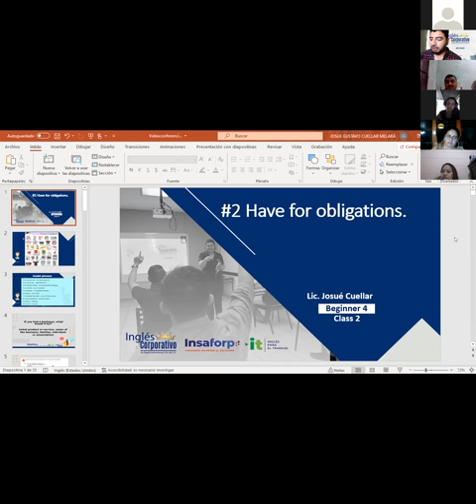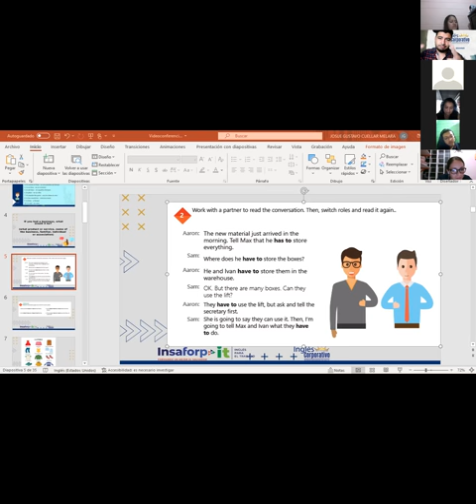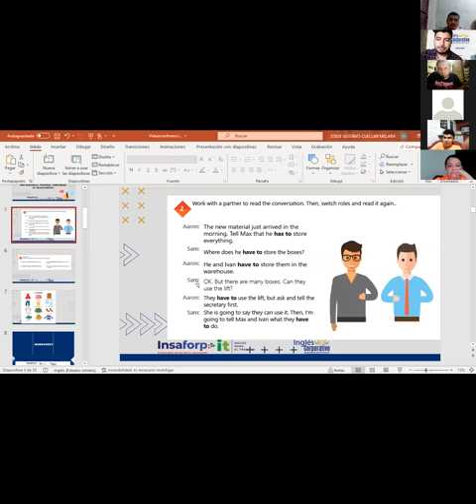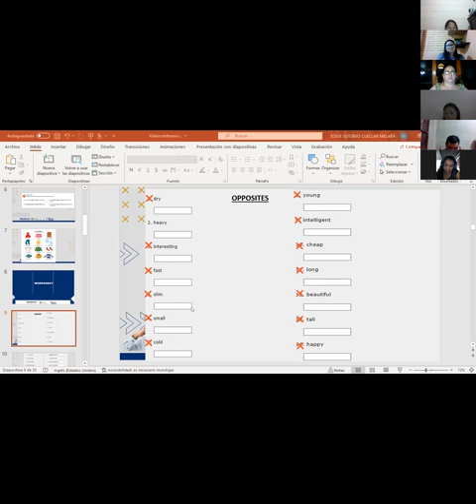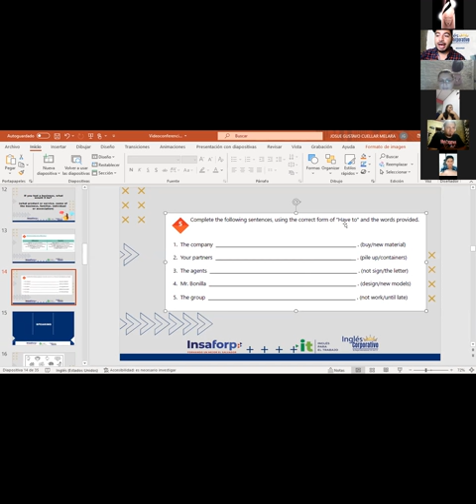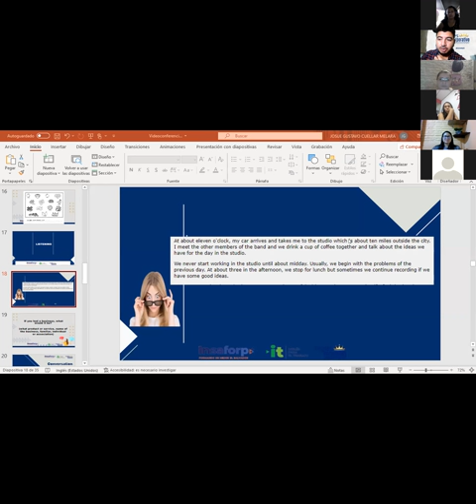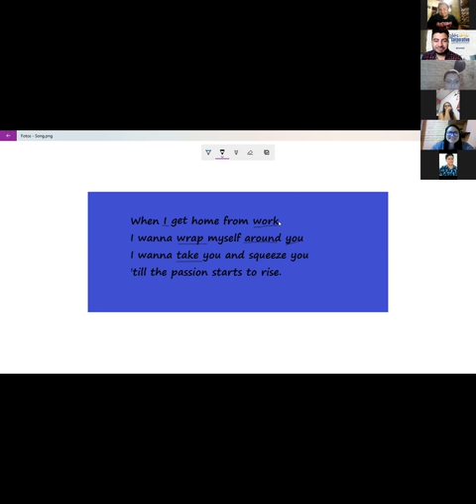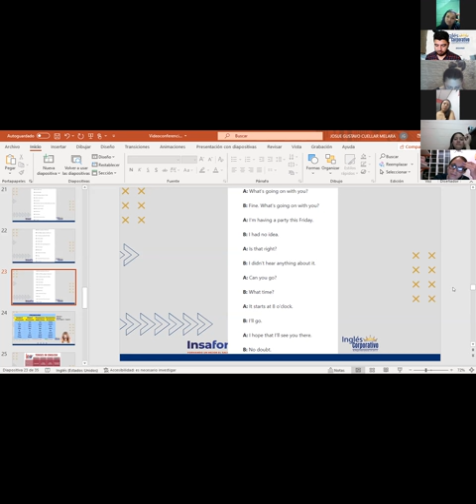Ingles Corporativo-Videoconferencia #2 Have for obligations.